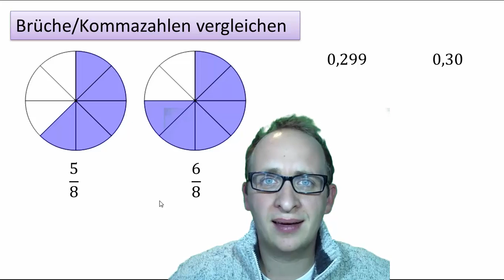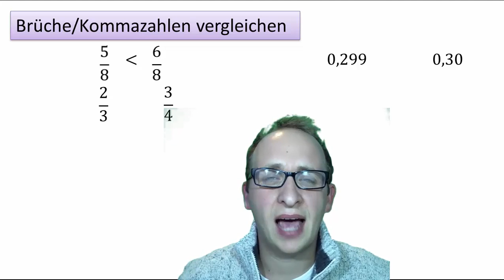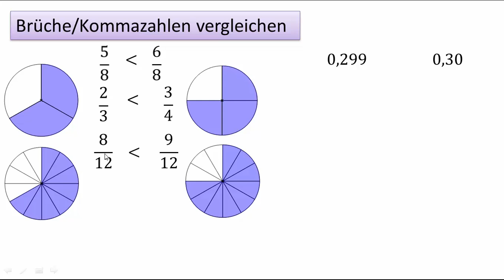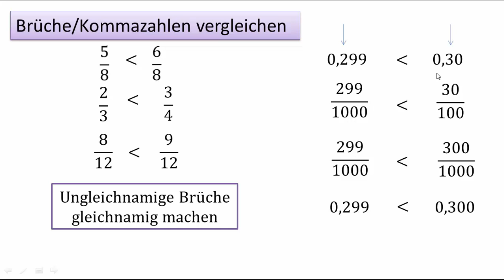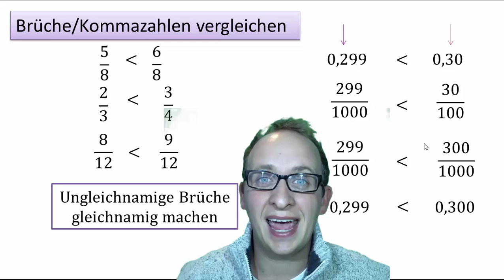1.8 Brüche Kommazahlen vergleichen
Wie vergleichen wir Brüche miteinander und wie Kommazahlen. tatsächlich ist das oft nicht auf den ersten Blick möglich. Mit einem Trick geht es aber ganz schnell, das werde ich Euch zeigen.